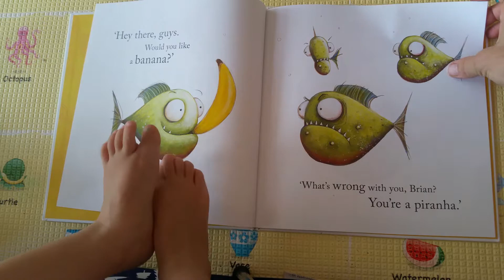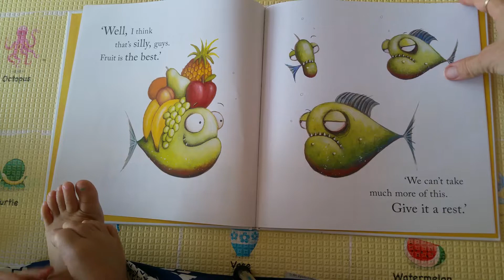Piranhas Don't Eat Bananas by Aaron Blabey | Books Read Aloud for Children | Audiobooks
Brian loves bananas. Trouble is, Brian's a piranha. And his friends aren't happy about his fondness for fruit. No, they're not happy at all...